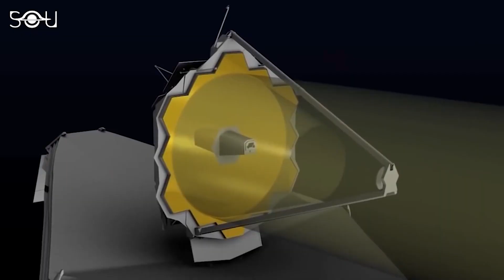NASA Delays Space Telescope Launch.. Here's Why!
Welcome back to Tech Splash. For the channel today, we will be talking about NASA delays James Webb Space Telescope launch to December 22nd! + Snoopy will join NASA Artemis Moon Mission. NASA just recently issued a statement with regards to pushing back the launch date of the James Webb Space Telescope.

The launch date was push back because of an untimely incident that occured at the satellite preparation facility located in Kourou, French Guiana. Fortunately though, it looks like the mishap has been corrected, and a December 22 launch date is all good to go. Check this video for more about NASA delays James Webb Space Telescope launch to December 22nd! + Snoopy will join NASA Artemis Moon Mission.